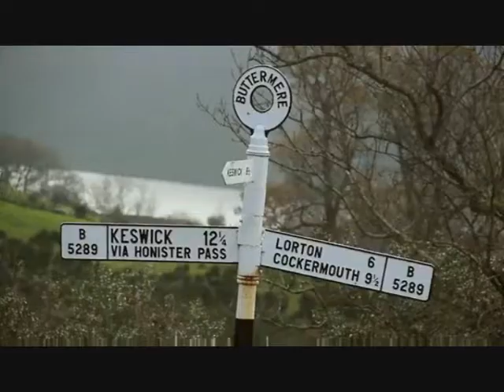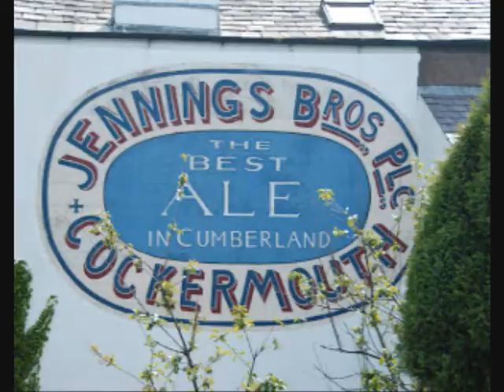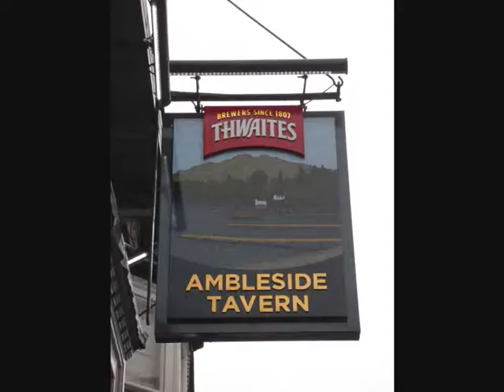Lake District Bellringing Mash-Up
Devon Call-Change Bellringers On Tour: The Lake District, Cumbria. April 2013. Footage shows rising bells in peal, various call-change touches and lowering bells in peal. Towers featured include: Ambleside, Cleator Moor, Cockermouth, Hawkshead, Dalton-in-Furness, Cartmel Priory, Carlisle Cathedral and Broughton-in-Furness

Ringers:
Scott Adams, Stuart Bennie, Chris Clayton, Steve Facey, Gerald Herniman, Stephen Herniman, Wendy Herniman, Tony Jeffery, Mervyn Langdon, Christine Ley, Chris Lock, Rachel Pierson, Nicola Stoneman, Fred White, Margaret White & Paul Wright